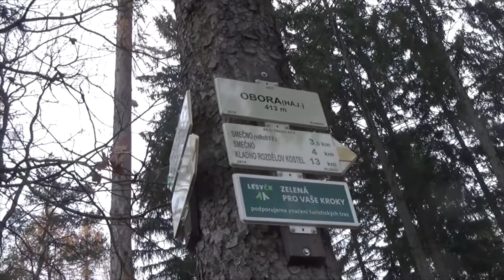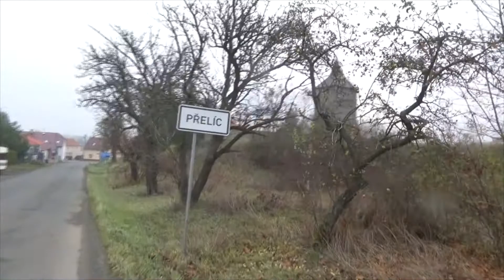Kvíc vínečko 20 11 2019